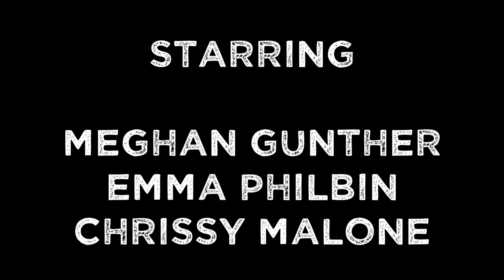Christina Barcelona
Spanish Project. I had never spoken Spanish in my life before this video. My apologies.